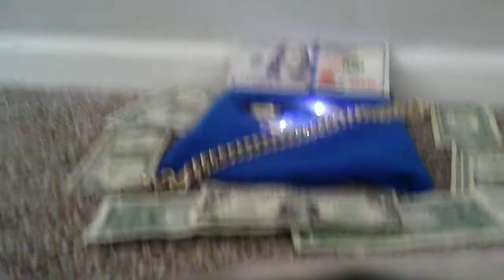like a desk top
check dis out